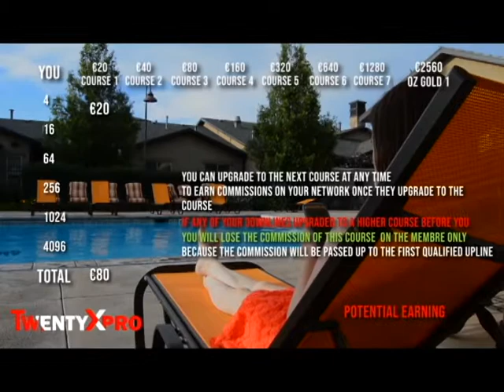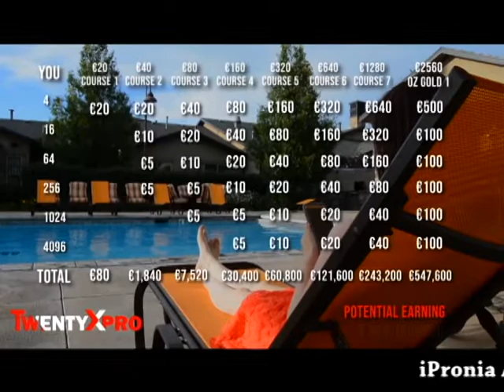TwentyXpro Lifestyle - Online Business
TwentyXpro Lifestyle - Online Business 📍 Joining TwentyXpro is FREE, but to unlock the ability to learn the one-by-one courses, as well as, starting to earn an additional income, you need to spend a one-time fee of €20 (No Monthly Fees - No Annual Subscription). Payment Methods: 1- Bitcoin BTC (CoinPayments). 2- SolidTrustPay STP (Indirectly with Credit/Debit Card). 3- PerfectMoney 4- Send money directly to your sponsor (peer to peer) 5- Bank Wire Transfer (Minimum 100 EUR) Join now